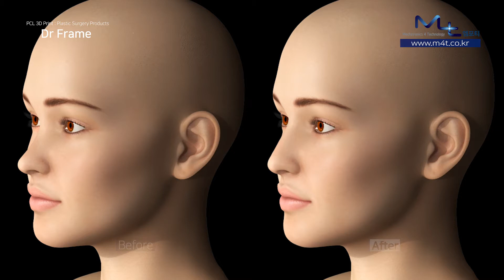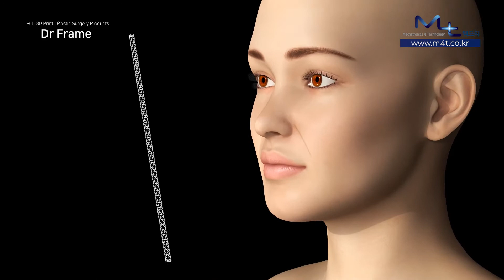M4T(엠포티)-PCL Scaffold(3D Mesh)-Dr Frame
1. Provides an environment suitable for cell adhesion, proliferation and differentiation.
2. Use of FDA-approved biomaterials with excellent biocompatibility.
3. Excellent biodegradability.
4. Non-toxic, mechanical and physical properties and molding processability are suitable for the purpose of use and use.
5. Large surface area volume and porosity.
6. Self-organization by generating tissues and blood vessels in a porous structure.